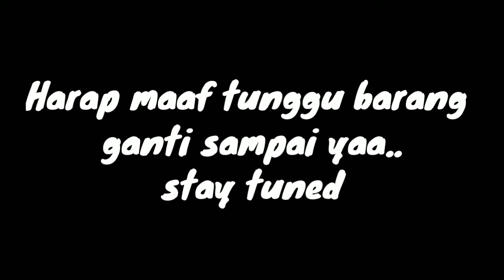Unboxing Myvi Armrest | Ade barang tak cukup pulokkk..jenggg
Aku baru nk shooting video installation handrest myvi ni.. check² ade pulak barang tak cukup.. adehh.. tunggu yaaa...

Onexox tidak asing lagi dalam dunia Telco di malaysia, pakej yang terpanass kini

B59DB - Data Buffet macam makan buffet kat hotel,kalau tak cukup boleh mintak tambah lagi...!!

🔥🔥HOT DEAL 🔥🔥
D59DB - 4G High Speed data 44Gb + Unlimited calls + 100sms

🔥🔥HOT DEAL 🔥🔥
D89DB - 4G High Speed data 100Gb + Unlimited calls + 200sms

Nak beli simkad online? click jeee 👇🏼